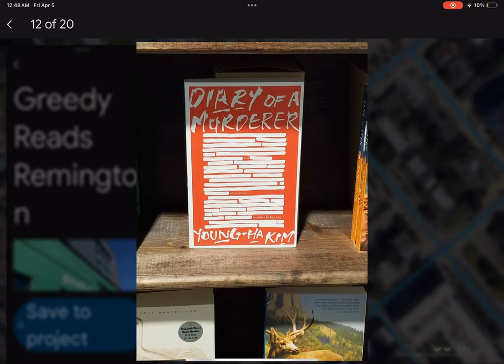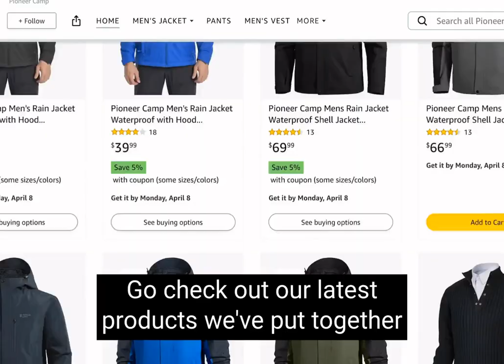Baltimore Bookstores Greedy Reads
Love books? Baltimore's Greedy Reads bookstore has you covered! Great selection, fun book clubs & author events in Fells Point & Remington. Don't miss out!